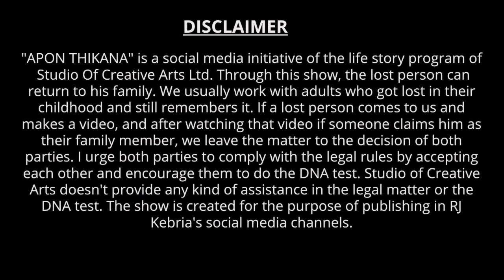স্বপ্নে মাকে দেখেছি ! Apan Thikana: 431 I Moushumi I Studio of Creative Arts Ltd I